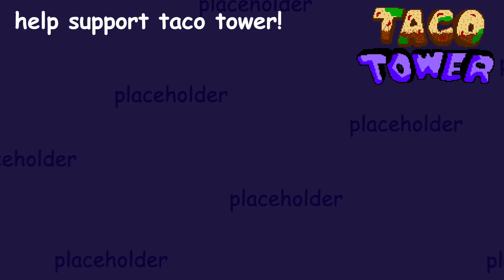Taco Tower: Full Game Trailer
@Cranky08 and @Oscamon for helping me with music for the game
@unordinaryyyy for every other thing this game is
Pizza Tower created by Tour De Pizza
Unexpectancy (Phase 3) created by @MrSauceman
PIZZA TOWER THE MUSICAL by @lhugueny
Edited with CapCut (im so sorry)
pizzatower pizza peppino noise pepperman scratch cat turbowarp noisette